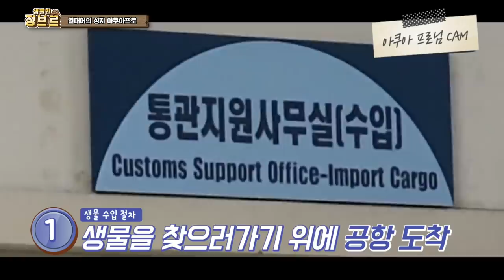깜짝놀랐습니다ㄷㄷ 아마존 희귀어종들을 만나봤는데??